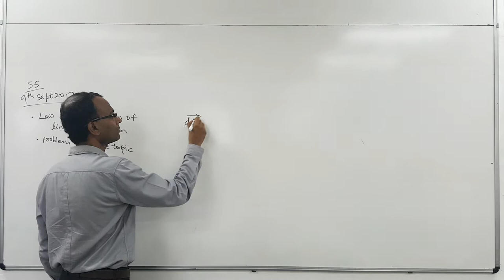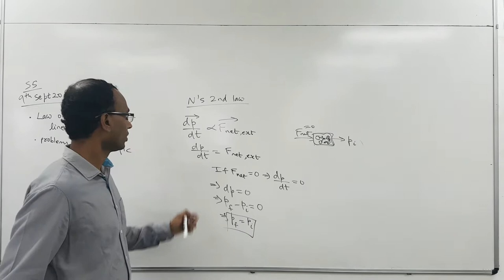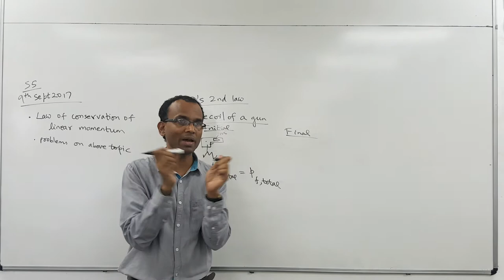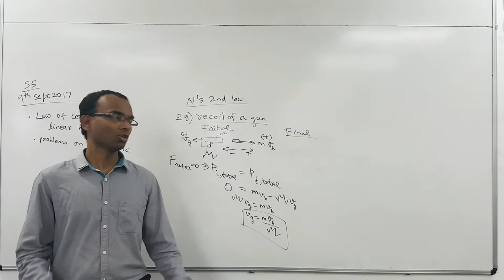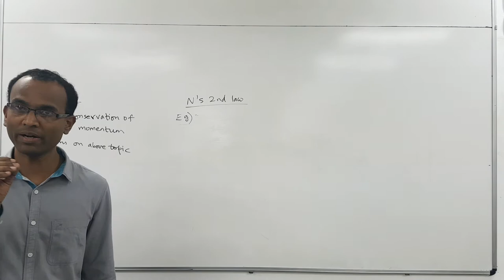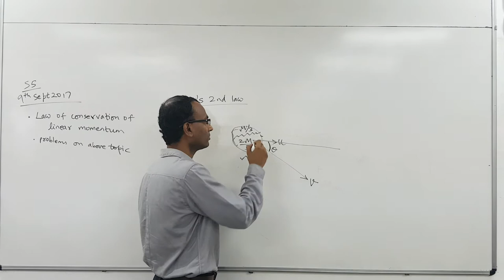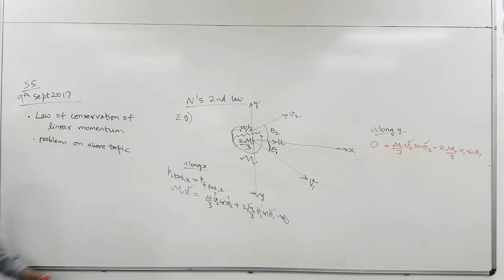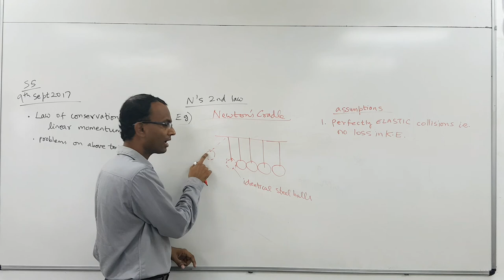20170909 121632 conservationOfLinearMomentum NewtonsCradle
conservation of linear momentum, newton's cradle